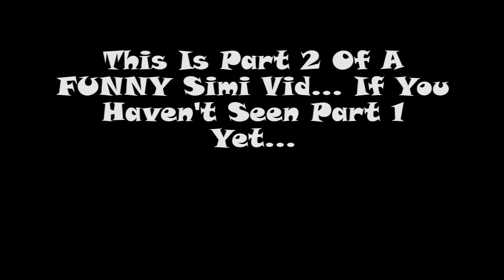Simsimi Funny Times | Simi Randomly Goes After Pewdiepie - Part 2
In the second part of this Simi adventure, our little yellow freak of a hero takes another shot at Pewds, while showering us with his typical abuse!  :-D